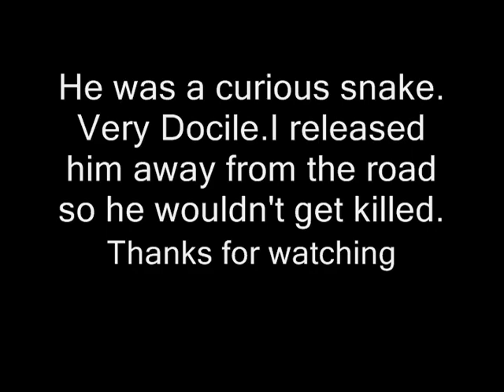Speckled Kingsnake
This was a friendly fellow. I found this guy along side a path poking his head out of some deep leaf litter. His eyes were getting milky so he was about to shed. I released him so he would not go onto the road.